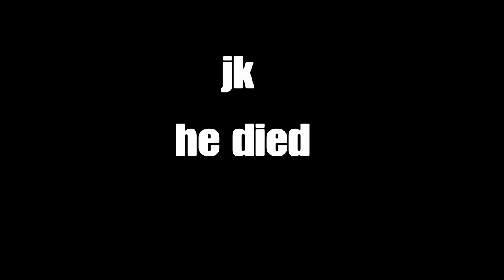Rainbow Six Siege Funny Moments *Rage*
Pure stupidity